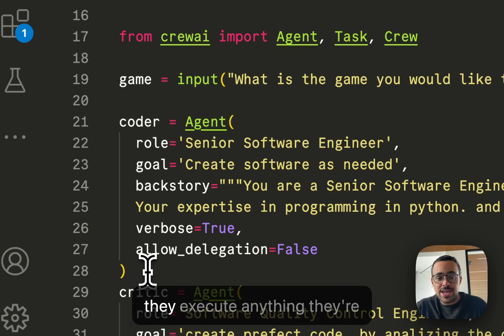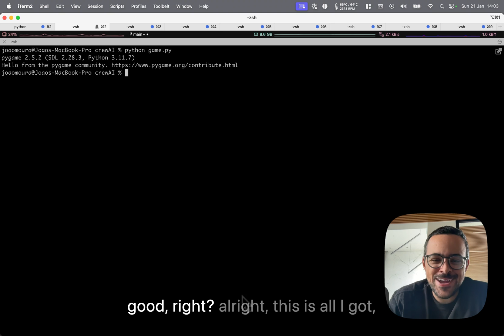👾Creating Games with AI Agents 🚣‍♂️ with crewAI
In this video I create a space shooter game using crewAI and a combination of 3 agents!